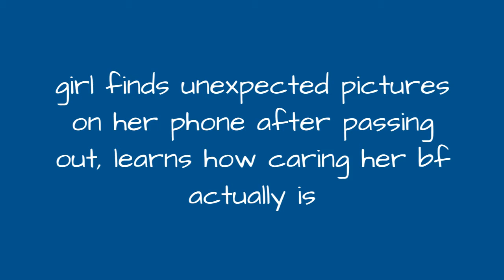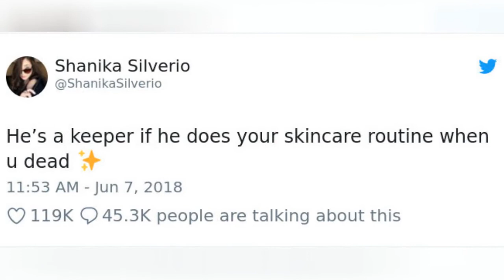Girl Finds Unexpected Pictures On Her Phone After Passing Out, Learns How Caring Her Bf Actually 😂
Girl Finds Unexpected Pictures On Her Phone After Passing Out, Learns How Caring Her BF Actually Is
0:00 - Intro
0:00:12 -
0:00:21 -
0:00:30 -
0:00:39 -
0:00:48 -
0:00:57 -
0:01:06 -
0:01:15 -
0:01:24 -
0:01:33 -
0:01:42 -